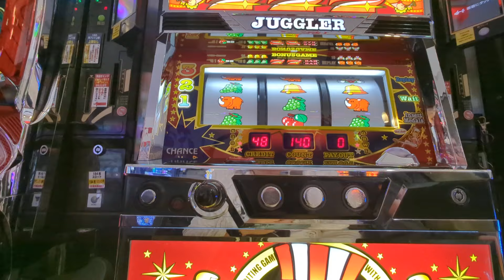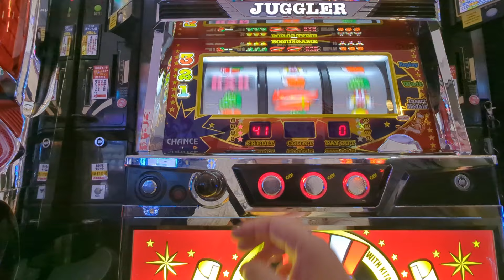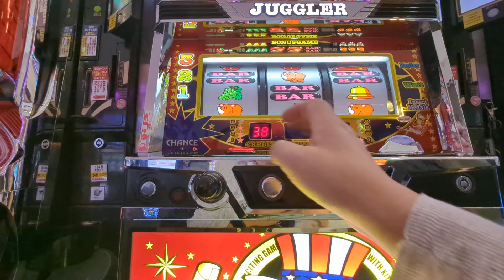ジャグ連（´・ω・`）